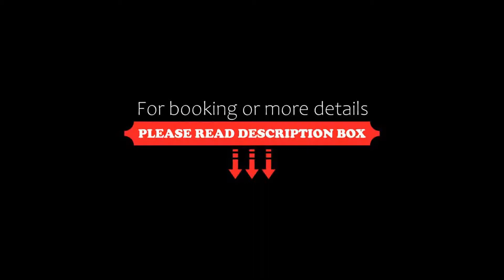Woodays Resort, Shimla, India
About Property:
Featuring a garden, Woodays Resort is located in Shimla, 18 km from Indian Institute of Advanced Study and 16 km from Jakhoo Gondola. Among the facilities of this property are a restaurant, a 24-hour front desk and free WiFi. The property is situated 17 km from The Mall Road.
Guest rooms at the resort are equipped with a seating area, a flat-screen TV with cable channels and a kettle. The private bathroom has a hairdryer and a bath or shower.
Guests at Woodays Resort ...
Property Type: Resort
Address: Dochi, Link Highway NH-22, Lambidhar, Kufri, Shimla, 171012 Shimla, India
Searching For
1. Woodays Resort - Shimla - India
2. Woodays Resort - Shimla - India Address
3. Woodays Resort - Shimla - India Rooms
4. Woodays Resort - Shimla - India Amenities
5. Woodays Resort - Shimla - India Offers and Deals
Audio Credit:
Track Title: Subway Dreams
Artist: Dan Henig